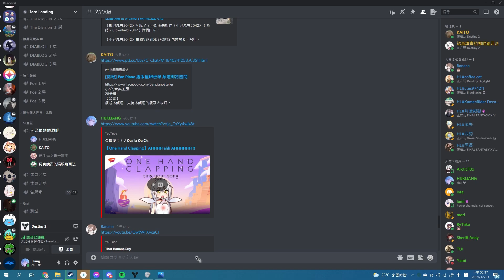我根本通靈王